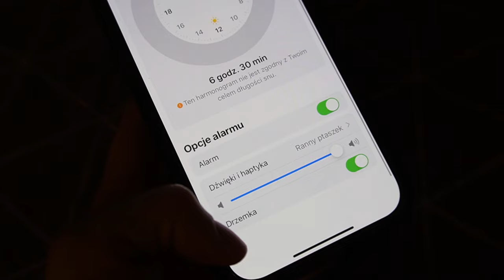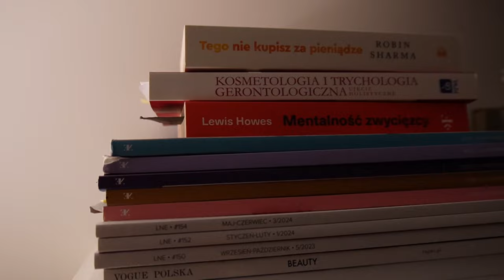ZRÓB TO DLA SIEBIE❗️JAK WYGLĄDAJĄ MOJE PORANKI🛌 💤 ODWIEDZILIŚMY FARMĘ DYNIOWĄ🎃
Zapraszam serdecznie na nowy vlog i życzę przyjemnego oglądania.

❗️Nie współpracuję płatnie ani z marką Proceanis, ani z marką SPD, ani z marką płatków pod oczy. Polecam i pokazuję, bo sama stosuję i uważam, że warto. Pamiętaj jednak, by każdą decyzję o podjęciu jakiejkolwiek suplementacji skonsultować ze swoim lekarzem.

‼️ Muzyka w filmie:
ES_Song: Autumn Comes Too Soon